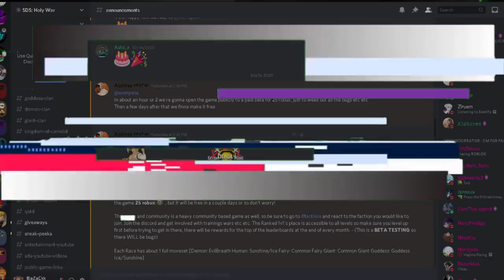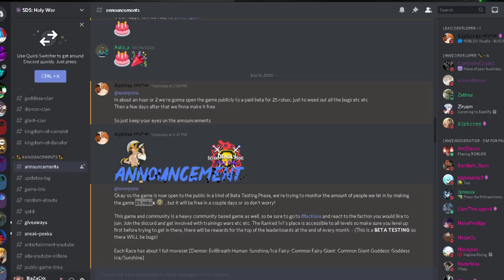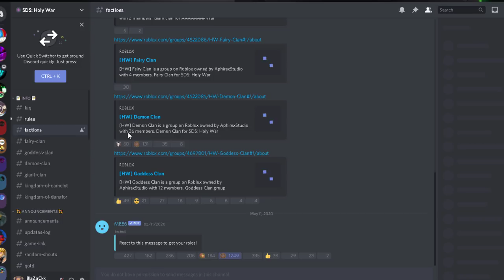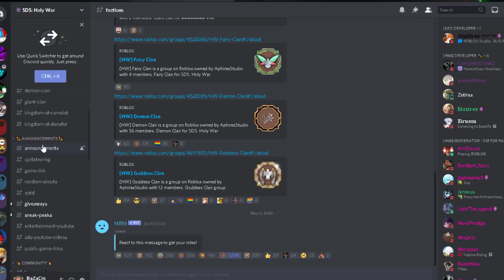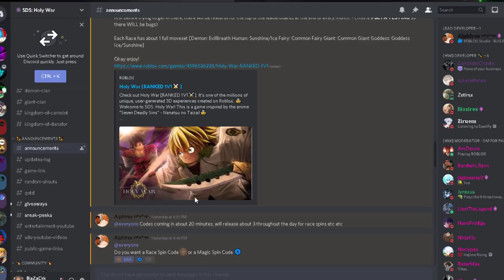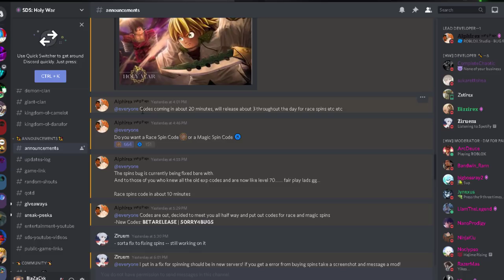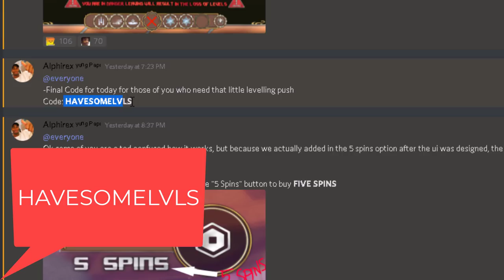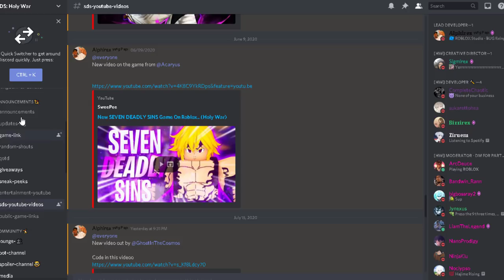|ALL NEW CODES| SEVEN DEADLY SINS HOLY WAR III BETA RELEASED| ROBLOX SDS HOLY WAR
|ALL CODES| SEVEN DEADLY SINS HOLY WAR III/3 BETA RELEASED| ROBLOX SDS HOLY WAR|

Ok so this seven deadly sins is finally released on roblox but it;s in beta and it costs 25 robux to play the game and i got some codes for you guys for starting and i hope you enjoy the video

NEW CODES/OTHER NEW CODES IN THE VIDEO!!:
MAGICSPIN
K4RM4
DUGDAY
FIXING